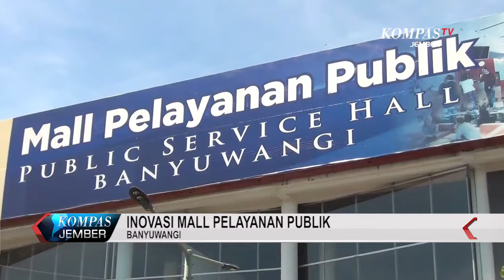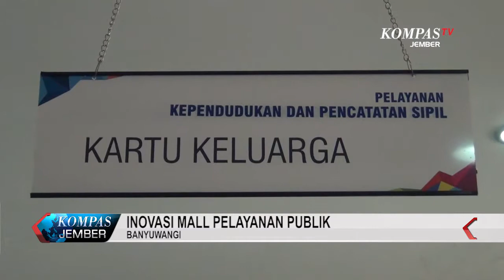INOVASI MALL PELAYANAN PUBLIK